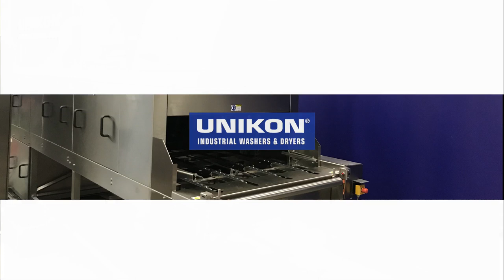UNIKON Industrial Washers UN-1000 pallet, crate washer with ventilator